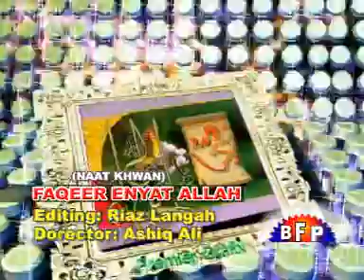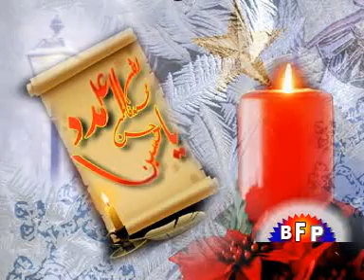ISHQ MANJHAN CHAO ALI ALI.mpg